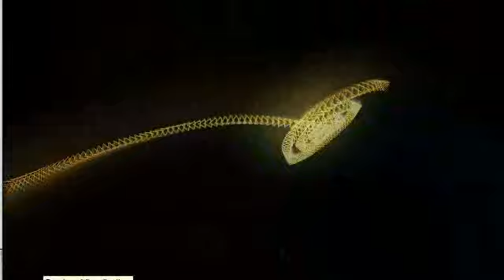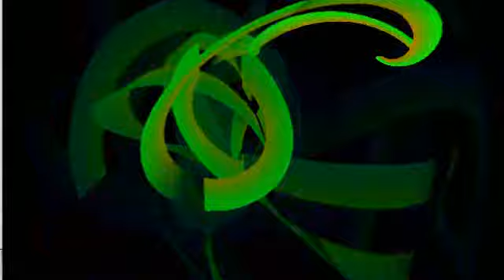Fuschia - Deep House Mix by Jesse Lewis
A deep house mix with milkdrop visuals.  I'm still piecing together the tracklist for you.

EV Darko - Time Train (Deep Spelle Remix)
Nina Simone - Feeling Good (Nicolas Jaar Remix)
Soundstorm - Contact (Arthur Deep Remix)

Dosem - August Lovers
Karol XVII & MB Valence - Gone Too Far (Jackspeare Remix)
Stryke - Beautiful
Solomun vs. Jamie Woon - Shoulda Watching You (Stevie R Private Remix)
James Teej - Get Off The Phone
Sergej Smile - So Sweet
Radiohead - Lotus Flower (SBTRKT Remix)
The XX - Crystalised (Edu Imbernon Remix)